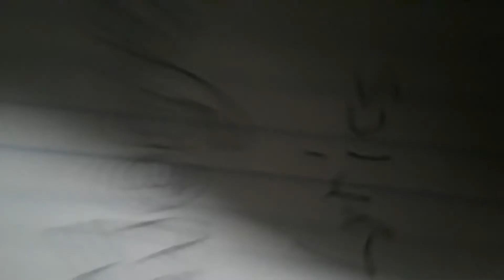Megalovania Lyrics Fanmade